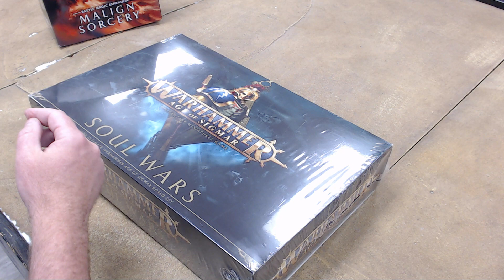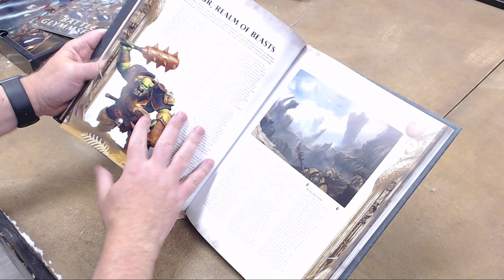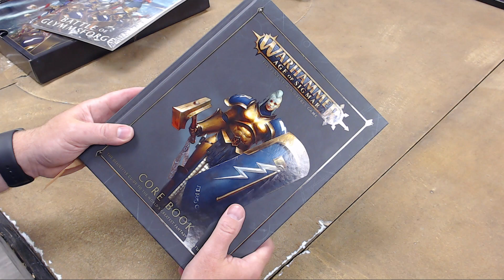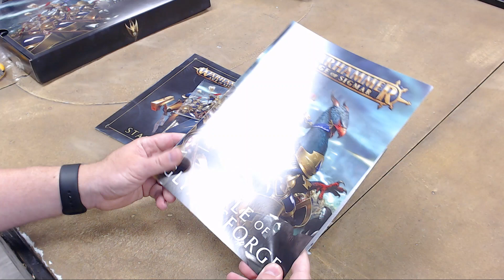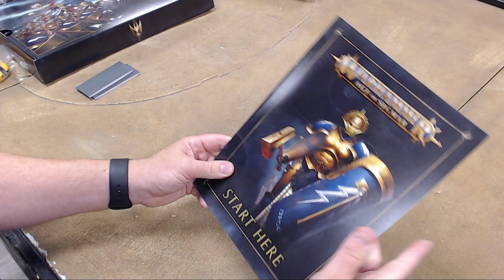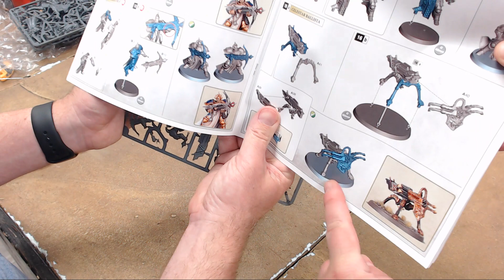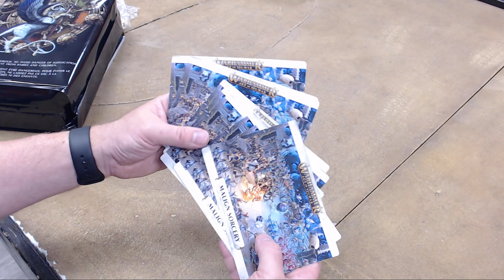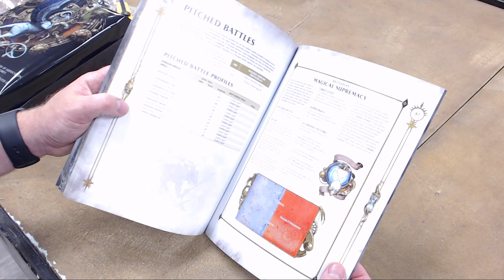Unboxing Age of Sigmar: Soul Wars and Malign Sorcery - Woo!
We got our hands on the new boxes for Age of Sigmar: Soul Wars and Age of Sigmar: Malign Sorcery!

I can't wait to dig into the rules and the super high quality models.

I'll need to improve the audio quality for our next remote session, but here it is none the less.